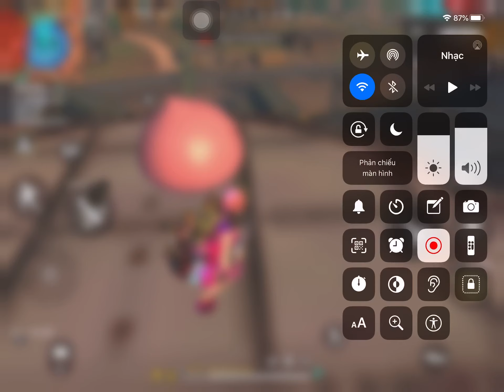Free fire / chăn BOT 30 cùng Team